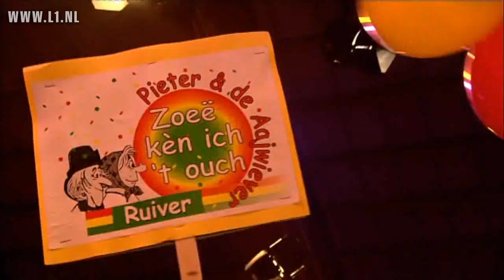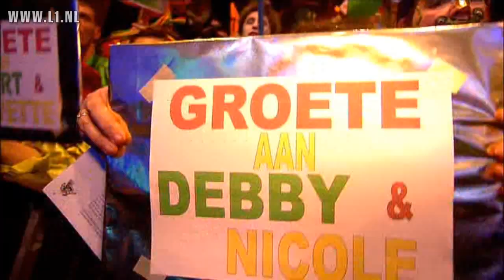LVK 2011 - 02 Reuver - Pieter & de Aajwiever - Zoeë kèn ich t ouch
02 Reuver -- Zoeë kèn ich t ouch

De finale van het Limburgs Vastelaovesleedjes Konjoer, het LVK 2011

De 19 finalisten:
1 Sjpastelaovend Urmond
2 Zoeë kèn ich t ouch Reuver
3 D'n Truukwaeg Grubbenvorst
4 Limburg haet 't allemaol Meerssen
5 Wo zit 't bie dich? Hulsberg
6 Knalle mit z'n alle Geleen (Lindenheuvel)
7 Oh wat ing nach Merie Gulpen
8 Vastelaovendj in Limburg Montfort
9 Leefde Alaaf ! (Het leedje van de verlaege Prins) Susteren
10 Doe bes geweldig Sittard
11 D'r scepter Heerlen
12 Same plezeer, op ós eige meneer Gulpen
13 Kôm ´s kiéke beej ôs Venlo
14 Jo de la Sittard
15 Veer höbbe 't Limbricht
16 De straot op...! Maastricht
17 Meneer de Pliessie Venlo
18 Ich weit van toête noch blaoze Weert
19 Plekt. det ut verrekt Kessel-eik